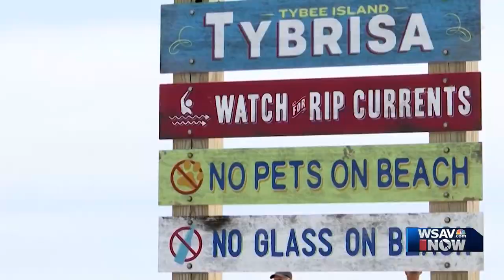Sen. Kelly Loeffler weighs in on reopening of GA beaches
Sen. Kelly Loeffler weighs in on reopening of GA beaches in a conversation with WSAV Washington Correspondent Kellie Meyer.